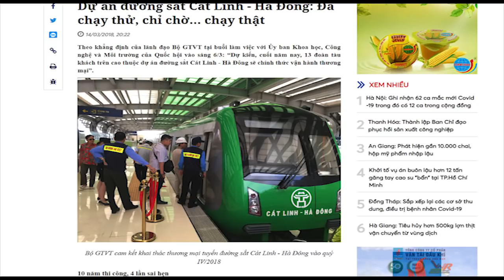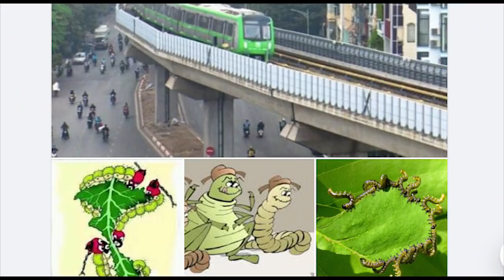Bị kiện trăm triệu đô - dự án đường sắt đô thị Hà Nội càng bi đá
Bị kiện trăm triệu đô - dự án đường sắt đô thị Hà Nội càng bi đát